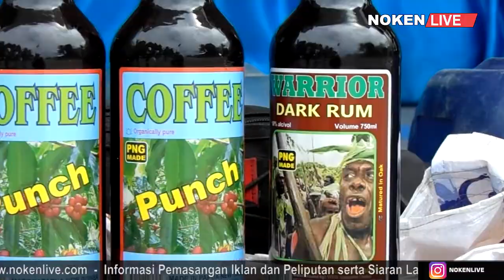SATROLKAMLA X JAYAPURA GAGALKAN PENYELUDUPAN MIRAS ILEGAL ASAL PNG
MASUK KE INDONESIA TANPA MEMILIKI DOKUMEN PERJALANAN YANG RESMI,  WARGA NEGARA ASING ASAL PNG DIAMANKAN OLEH SATUAN PATROLI LAUT PANGKALAN UTAMA ARMADA LAUT  10 JAYAPURA PADA HARI MINGGU 23 MEI 2021 BESERTA BARANG BUKTI MINUMAN KERAS.